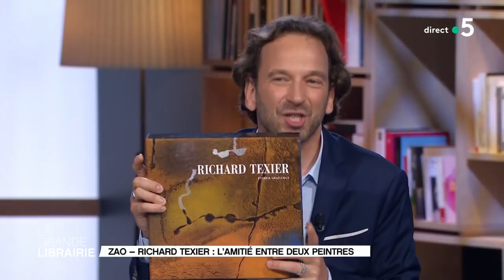« Zao », le vibrant témoignage de Richard Texier à son ami Zao Wou-Ki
Cinq ans après le décès de Zao Wou-Ki, l'artiste Richard Texier fait le récit de son amitié avec le peintre franco-chinois, disparu en 2013, dans un bouleversant cadeau d'adieu intitulé « Zao » et qu’il publie aux éditions Gallimard.